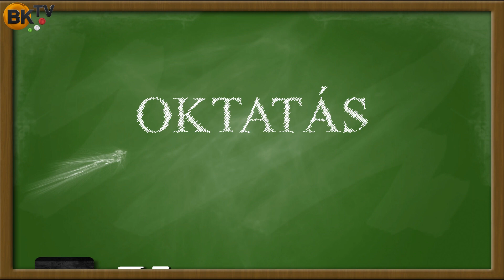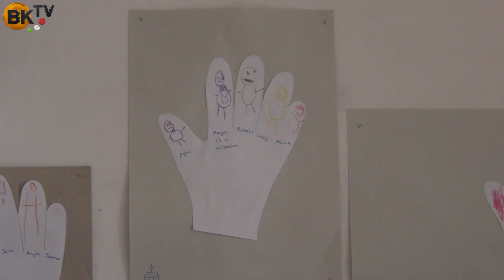Ovikörkép 2020 - Zsámbéki Csillagvilág Református Óvoda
Jelenleg 84 gyermek jár a 100 férőhelyes intézménybe, amelynek keresztyén szellemiségét emelte ki Cseh Ágnes óvodavezető.